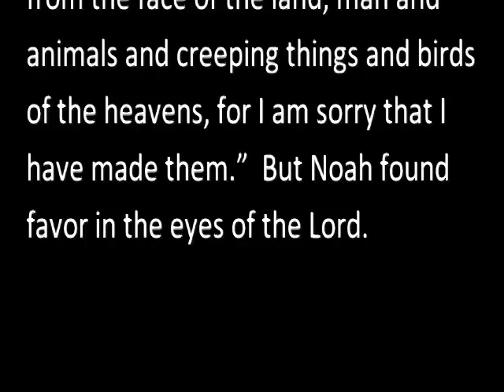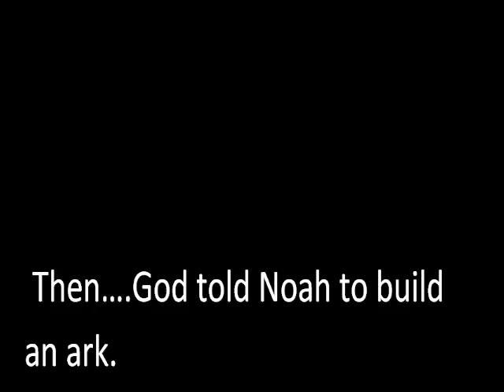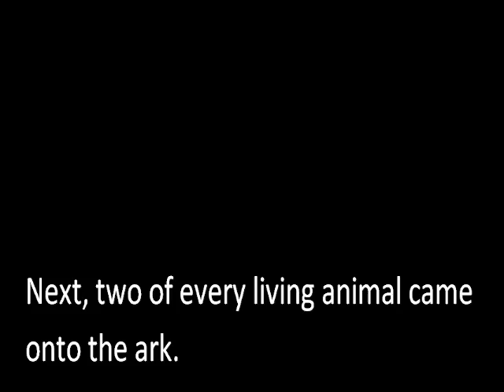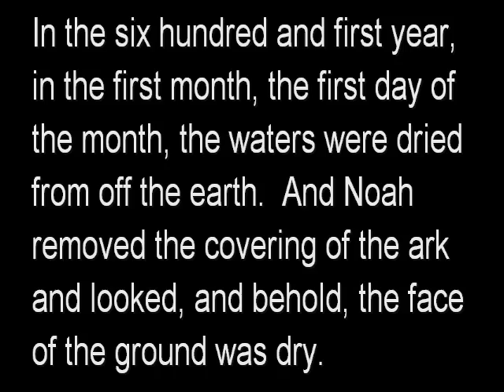Noah and the Flood Grace Brethren Bible Project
Grace Brethren High School Noah and the Flood funny bible project.